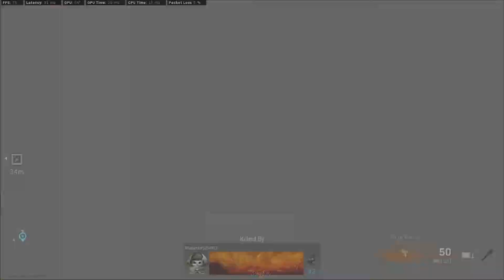ANDY BLOWS UP THE CHOPPER WITH ME IN IT!!!